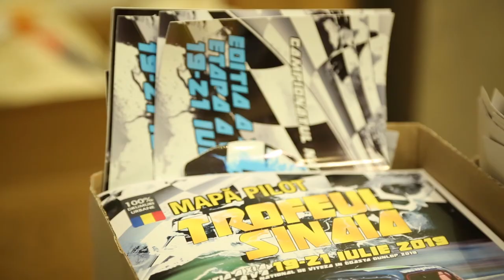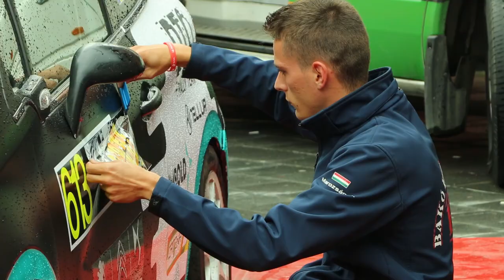Trofeul Sinaia Vineri